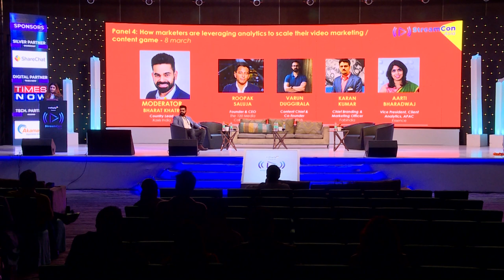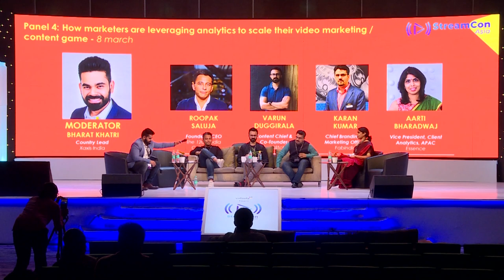How Marketers Leveraging Analytics To Scale Their Video Business? | StreamCon Asia 2019 | Vidooly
Watch the exclusive Fireside Chat with Roopak Saluja, Founder/CEO - 120 Media Collective, Varun Duggirala, Co-Founder/Chief Content Officer - The Glitch, Karan Kumar, Chief Branding & Marketing Officer - FabIndia, Aarti Bhardwaj, Vice President - Client Analytics talking about 'How Marketers Leveraging Analytics To Scale Their Video Marketing /Content Game?' moderated by Mr. Bharat Khatri, Country Lead - Xaxis exclusively on Vidooly's official YouTube channel.
StreamCon Asia 2019 is a congregation for content creators, video platforms, advertisers and fans of the online video industry. It’s one of the largest events of its kind in Asia. Thousands of applicants, including video creators, brands, media houses and platforms sent their entries for the StreamCon Asia Awards 2019. Watch this video to get candid with the leaders of online video industry to know how they have made it to the top.

Vidooly is a YouTube video marketing & analytics suite for content creators, brands & MCNs. We help to grow, optimize, build audience base & earn more revenues from your YouTube channel.